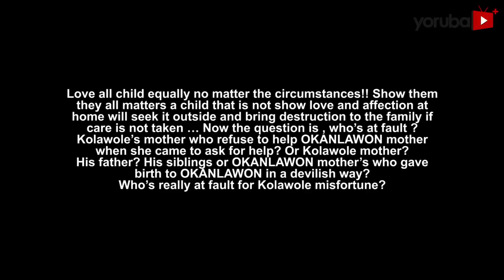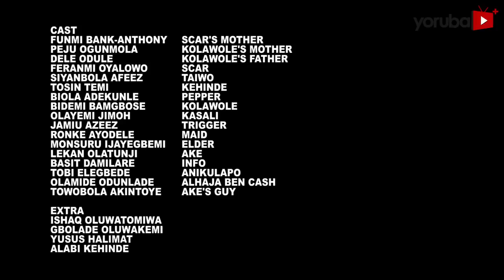Okanlawon (Scar) 2 Latest Yoruba Movie 2023 Drama | Feranmi Oyalowo | Juliet Jatto | Peju Ogunmola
In a relentless pursuit of power, Okanlawon, a ruthless and brute man finds himself locked in a fierce battle between his own bosses. However, tension mounts at the dawn of a new era he crosses path with a friend who possess a great threat to his empire.